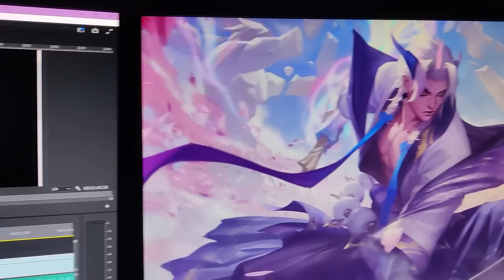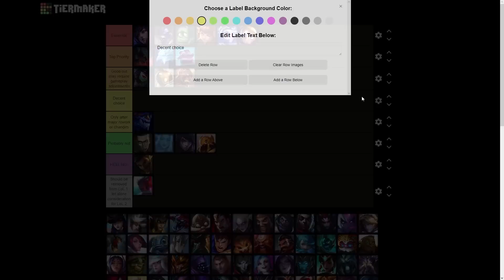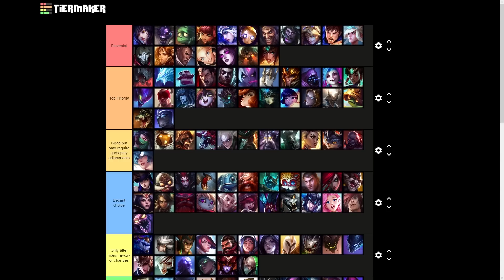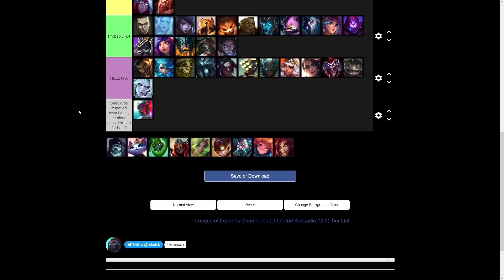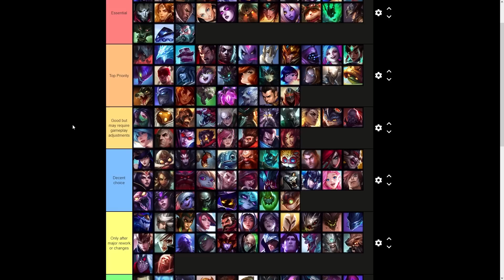Which Champions Should NOT Be in League Of Legends 2? (If there ever is one)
Hey everyone! We have a very different video (style wise anyway) for today! I was having a bad case of writer's block and decided to try a more casual lighthearted topic. Basically this is a thought experiment where I imagine which champions would make the cut for a theoretical League of Legends 2 (In light of Overwatch 2 coming out) based on their design, and with my own personal opinions of course.